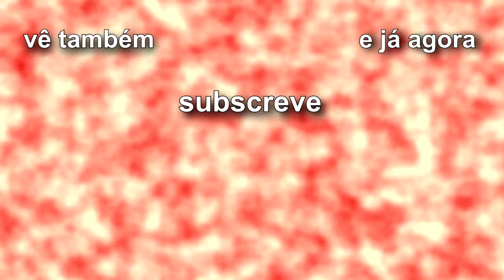UNCHARTED THE LOST LEGACY #2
Olá Malta,
Neste video trago-vos mais uma gameplay do novo uncharted espero que gostem se leram a descrição comentem "pão" só para eu saber.
És novo? Então vem conhecer o meu canal, não só publico gameplays mas também videos de momentos engraçados e épicos todo a sábado (tento) e os videos são todos editados por mim. Se gostares do conteúdo subscreve-te pois quanto mais pessoas houver a ver os meus videos mais feliz me sinto e mais motivado fico então dito isto espero que nos vejamos mais vezes.
Queres mandar os teus epic/funny moments? SEM PROBLEMA
Um obrigado á HUAHUA por fazer-me a imagem do perfil do canal
E é isso pessoal vemo-nos no próximo video!
LET’S GO